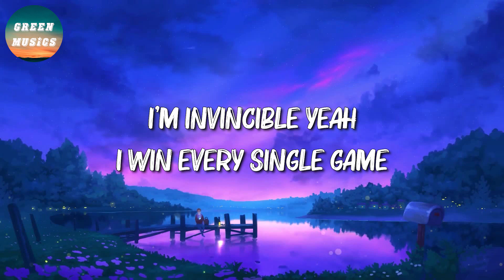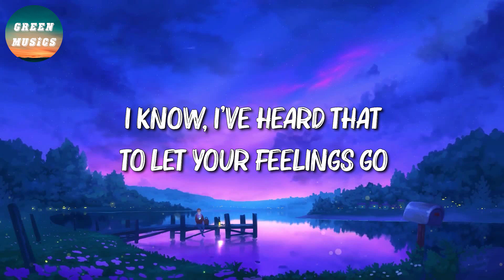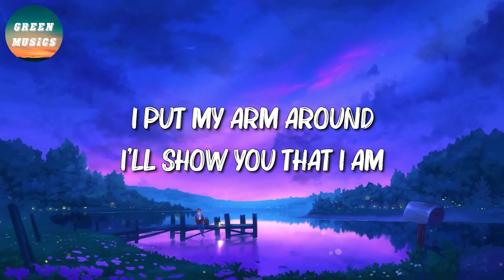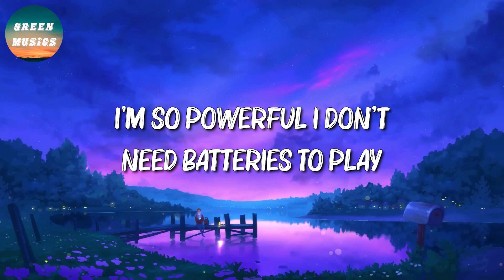🎶 Sia - Unstoppable (Lyrics)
🎵 Unstoppable (Lyrics): 🎤